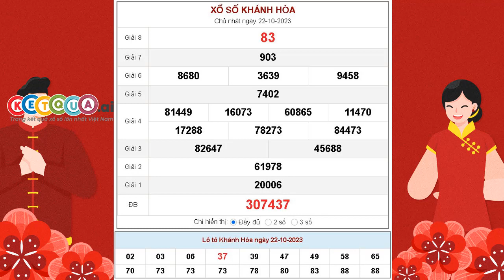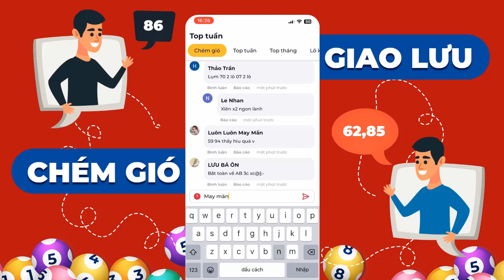XSKH 22/10/2023 - KQXSKH - Xổ số kiến thiết Khánh Hòa ngày 22 tháng 10 năm 2023 - SXKH - XSKHOA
XSKH 22/10/2023 tại - KQXSKH - Xổ số kiến thiết Khánh Hòa ngày 22 tháng 10 năm 2023 - SXKH - XSKHOA

Cơ cấu giải thưởng xổ số kiến thiết Khánh Hòa mới nhất

- 1 Giải Đặc biệt: Trị giá 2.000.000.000đ
- 10 Giải Nhất: Trị giá 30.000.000đ
- 10 Giải Nhì: Trị giá 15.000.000đ
- 20 Giải Ba: Mỗi giải trị giá 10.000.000đ
- 70 Giải Tư: Mỗi giải trị giá 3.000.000đ
- 100 Giải Năm: Mỗi giải trị giá 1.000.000đ
- 300 Giải Sáu: Mỗi giải trị giá 400.000đ
- 1.000 Giải Bảy: Mỗi giải trị giá 200.000đ
- 10.000 Giải Tám: mỗi giải trị giá 100.000đ
- 45 Giải Khuyến khích: Mỗi giải trị giá 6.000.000đ dành cho những vé chỉ sai 1 con số so với dãy số đặc biệt (trừ hàng trăm nghìn).
- 9 Giải phụ Đặc biệt: Mỗi giải trị giá 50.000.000đ dành cho những vé trúng 5 số cuối cùng theo thứ tự của giải Đặc biệt.